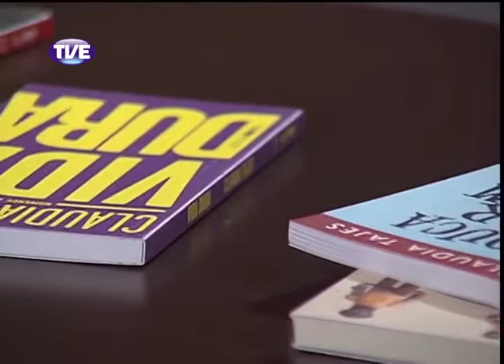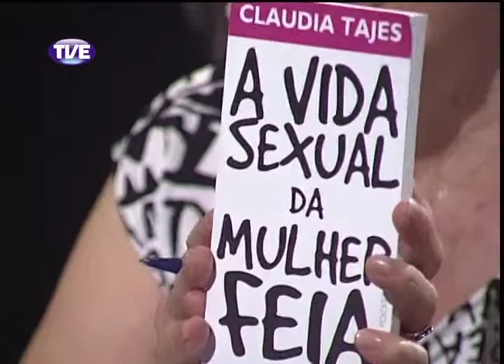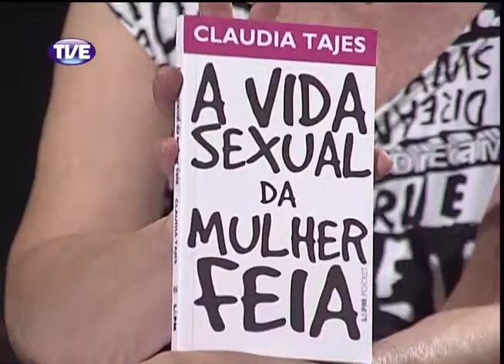Primeira Pessoa Cláudia e Katia Parte 3